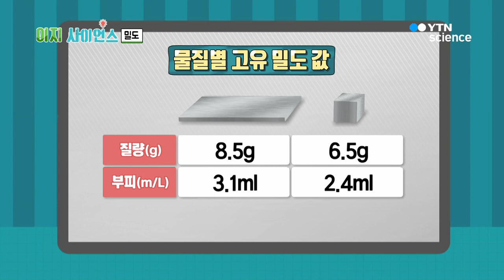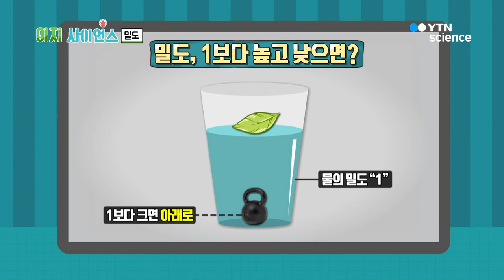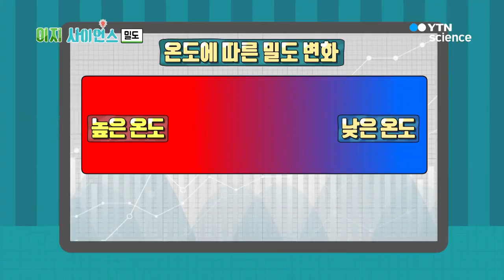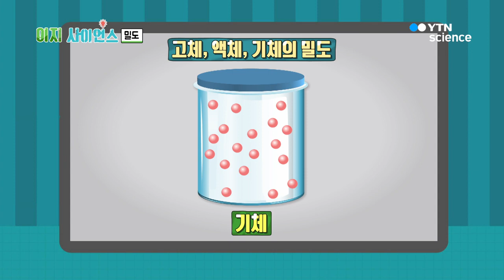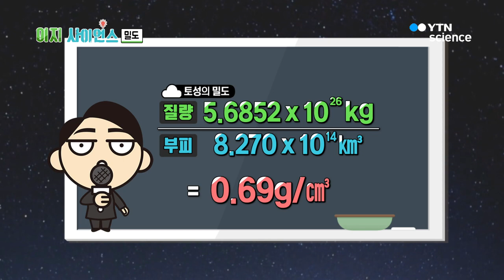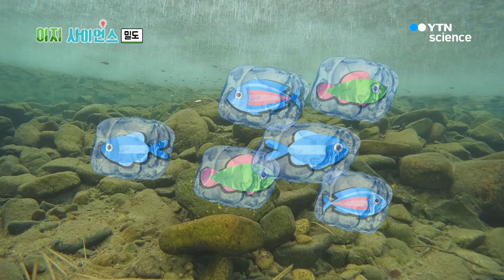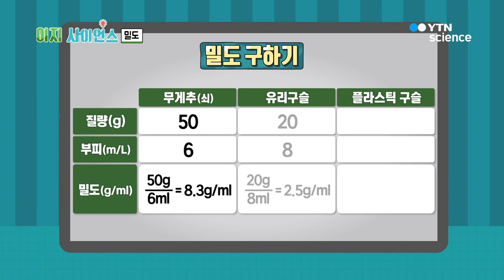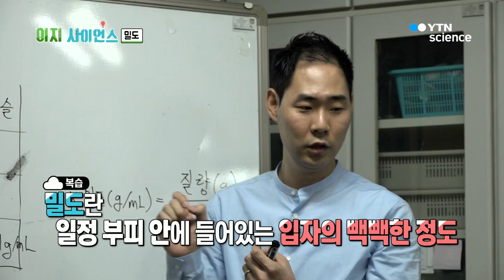[이지사이언스] 물질을 구별하는 중요한 특성 ‘밀도’의 모든 것 / YTN 사이언스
물과 기름이 섞이지 않는 이유는 무엇일까요?
고체, 액체, 기체 상태는 무엇으로 결정 될까요?
바로 모든 물질을 고유하게 구별해주는 ‘밀도’입니다!

물질의 고유한 양 ‘질량’을 물질이 차지하는 크기 ‘부피’로 나눈 값!
밀도는 같은 종류의 물질일 때, 크기와 질량에 관계없이 항상 같습니다.

밀도를 활용해 순금에 불순물이 섞였는지 알아낼 수 있어요!
여분의 그릇 없이  컵속의 물과 위스키 위치를 바꿀 수도 있답니다~
게다가 밀도는 실내에서도 무지개를 볼 수 있게 해 준다?